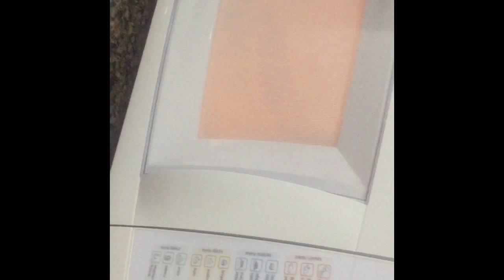Receita: Delícia de morango com chocolate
Perca até 10Kg em 30 dias

Receita deliciosa de sobremesa para você fazer na sua casa.

Beijo,

Marília Juliane :)